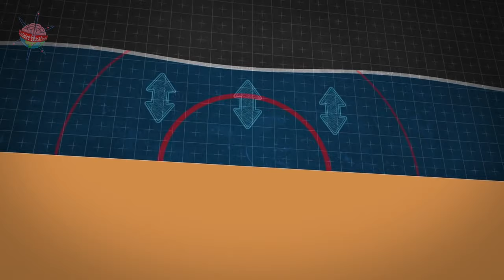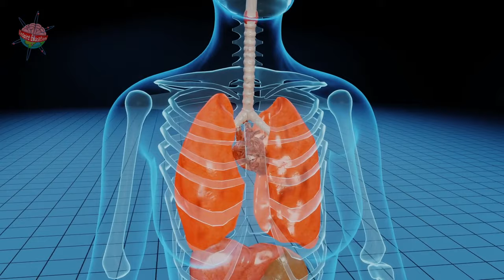Negative Volcano Effects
What are the 5 most deadly impacts volcanoes have on society?